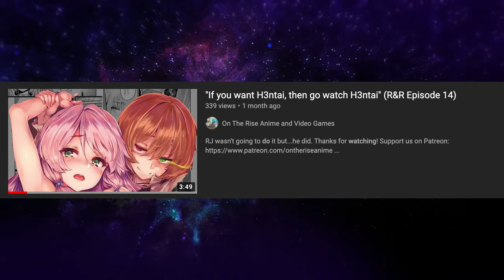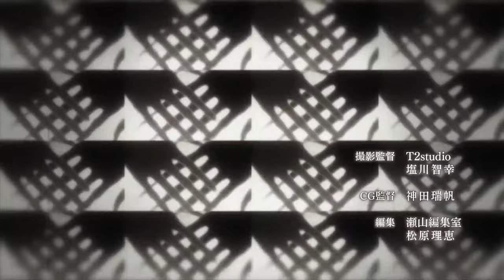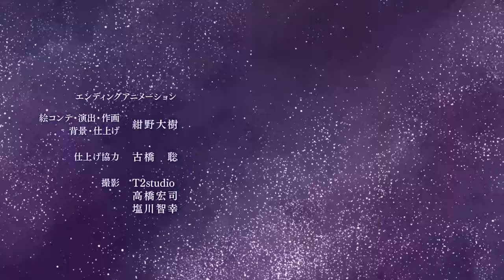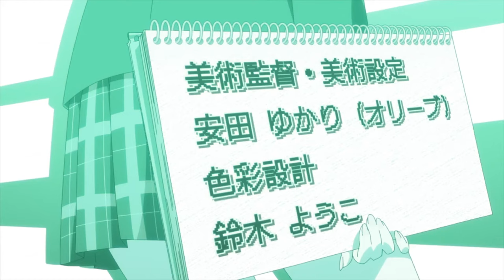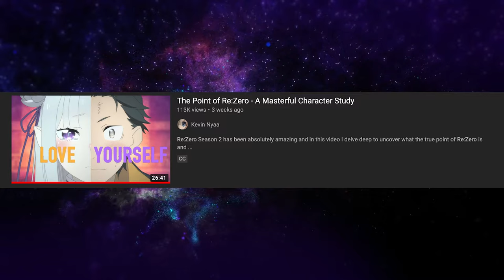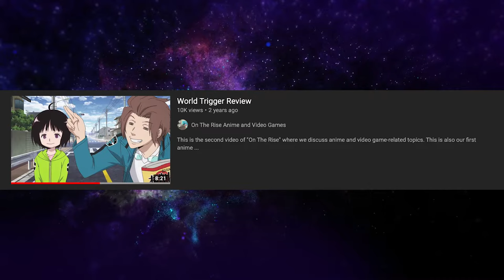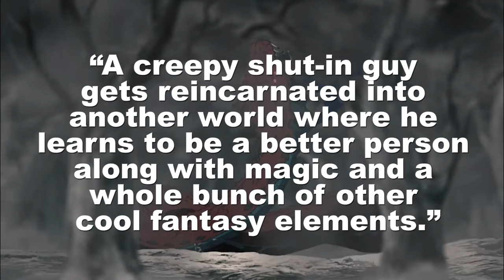Anime's GREATEST Season?! (Winter 2021)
Back with another seasonal breakdown! This season of anime might have been one of the best!

00:00 A GREAT time to be an anime fan
02:41 Intro
03:01 Slime Season 2
04:40 The Promise Neverland Season 2 (Ugh!)
06:48 Kemono Jihen
08:08 Bottom-tier Character Tomozaki
09:40 Re Zero Season 2 Part 2
11:55 Horimiya
13:55 World Trigger Season 2
15:46 Mushoku Tensei
18:31 Jujutsu Kaisen (Again)
20:16 Wonder Egg Priority
22:29 Conclusion